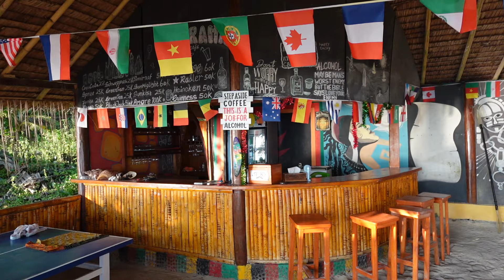PREMIÈRE BAIGNADE EN INDONÉSIE 🇮🇩 (BUNAKEN)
Direction l'île de Bunaken et son cadre paradisiaque, idéal pour notre première baignade en Indonésie